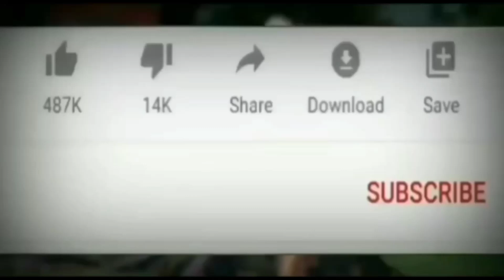HERO HF DELUXE GADI MEIN CLACH PLATE LAGATE HUE DEKHIAE !!//PR TECHNICAL ??